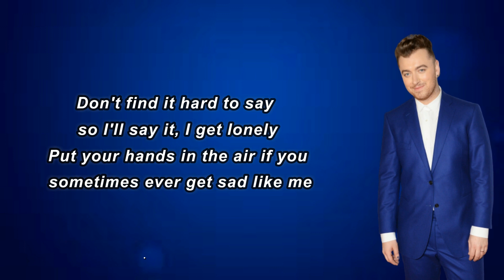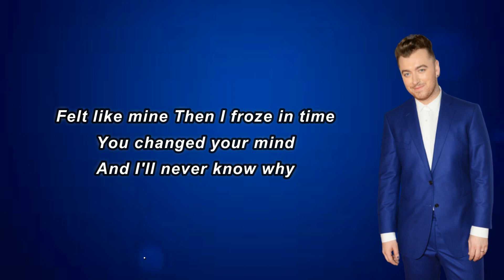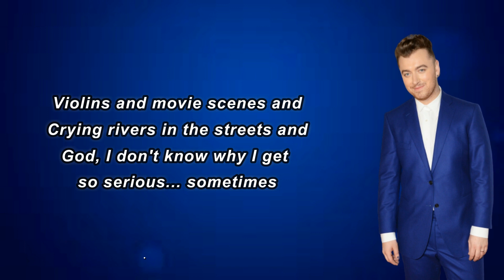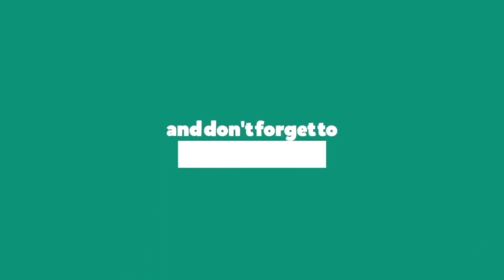SamSmith - So Serious (Lyrics)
Songs : So Serious by SamSmith
Album: Promisesalbum

So Serious Lyrics:

If you sometimes ever get sad like me
Put your fingers on your chest
And your body and breathe, let it be
Don't find it hard to say
So I'll say it, "I get lonely" (sing it)
Sad like me, wait patiently
And you're gonna be free
Wait patiently
I get so serious sometimes
My emotions sitting on a wire
And I gotta be out my mind
'Cause the second that I'm happy and I'm fine
Suddenly there's violins and movie scenes
And cryin' rivers in the street
And God, I don't know why I get so serious, sometimes
(So serious)
So serious, sometimes
I remember last summer in the city
Makin' plans and you felt like mine
Look at me and I felt so Hollywood
But, baby, then you changed your mind
I got so fuckin' close to feelin' so good, so satisfied
Felt like mine, then I froze in time
You changed your mind
And I'll never know why
And God, I don't know why I get so serious
I get so, oh, oh
Violins and movie scenes
(So serious)
(So serious) sometimes
So serious, sometimes